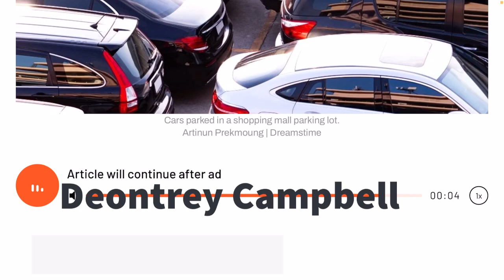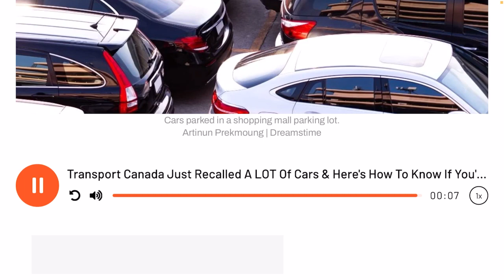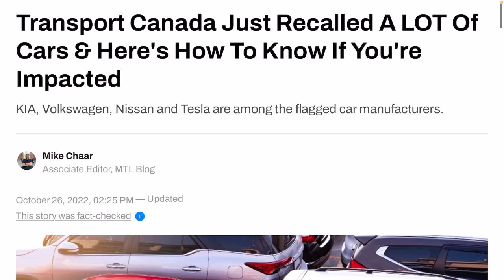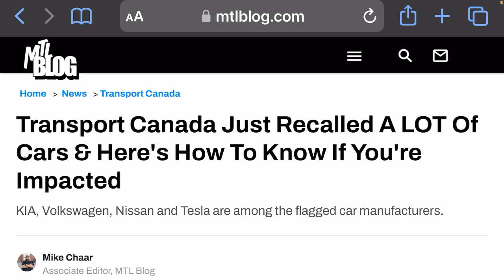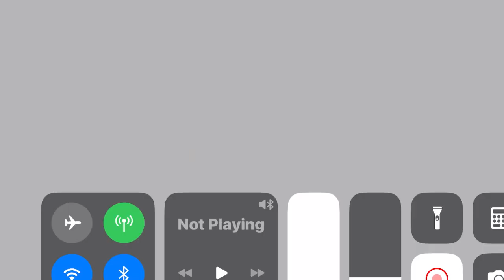A list of cars recalled in Canada